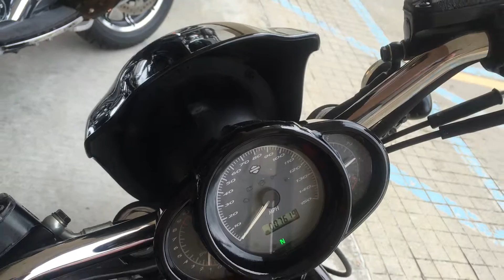2008 HARLEY-DAVIDSON VRSC V-ROD VRSCDX NIGHT ROD SPECIAL $9.997